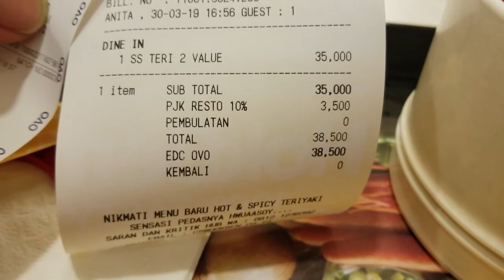HokBen Simple Set 2 - 30 March 2019